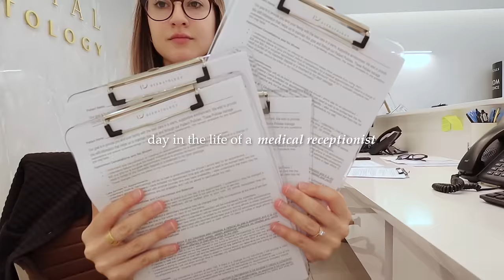Day in the Life of a Medical Receptionist! Work with me in a Dermatology Office